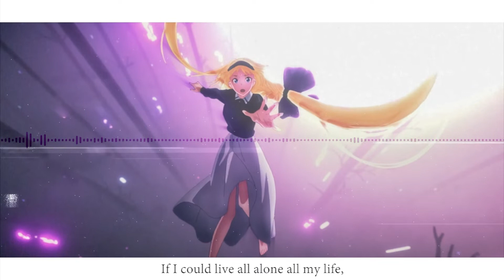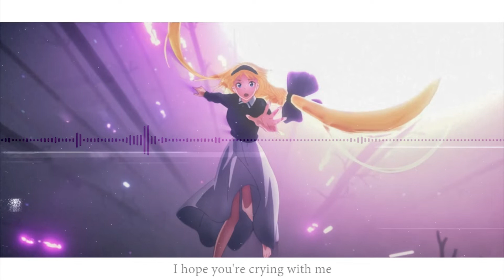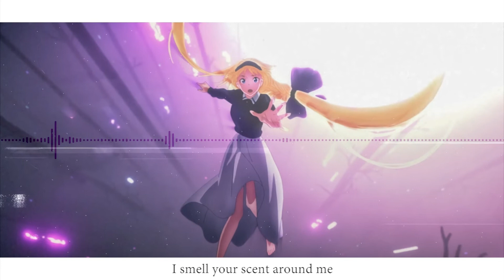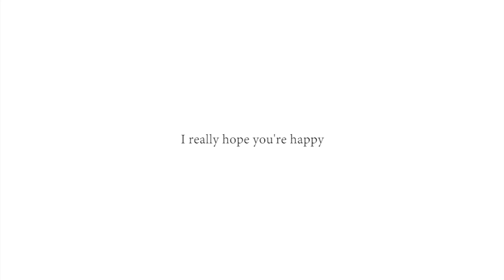〖AirahTea〗Sword Art Online: Alicization - War of Underworld ED - unlasting (ENGLISH Cover)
★"I really hope you're happy."★

And more!

LiSA has once again taken my breath away. This woman slays every song she sings. ♥️♥️♥️

As always, thank you all for supporting me so patiently!

A huge shoutout to ✿ham for mixing for me - I was having so much trouble with this one on my own asldkjfad

★ORIGINAL:
Song: unlasting
From: Sword Art Online: Alicization - War of Underworld/ソードアート・オンライン アリシゼーション
Artist: LiSA

★COVER:
English Lyrics & Vocals: Airah
Instrumental: original

★LYRICS:

I'll be fine even if I'm all alone.
Now my false courage finally falls.
Those days we spent, dazzling and bright and yet
Now just bring sorrow and pain

If I could live all alone all my life
Why did I have to love anyone at all?

I smell your scent around me.
I remember the way that you speak.
Even now, 'though they're only fragments,
Pieces of my love are still left inside of me.
I'm wishing just for one thing
I'm wishing just for one thing after all.
And it's that wherever you are, near or afar,
I hope you're crying with me.

Each new step is something that I struggle with;
Heavy and lonely to take.

If I'm reborn in another life,
Oh, how I hope, that I could meet you there once again.

Midsummer and the sunlight.
Midwinter and the snowfall of white.
In the midst of the changing seasons,
I can feel the broken pieces of my love fall
I'm certain that I'm happy
Yet I still feel a loneliness inside,
All because my love for you is greater than
The love you feel towards me.

You had the key that could unlock every door
But left this canary who just can't sing anymore
Alone trapped in the cage; trapped in the dark.

Unlasting love
The course of love
Forever thinking of you